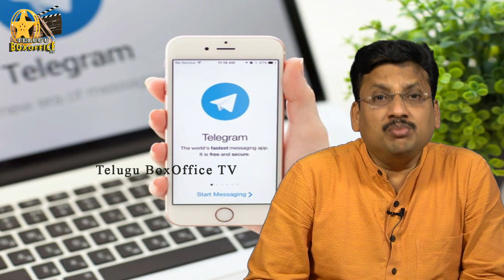గొప్ప మనుషులు గొప్ప ఆలోచనలు The Curious People Curious Happening